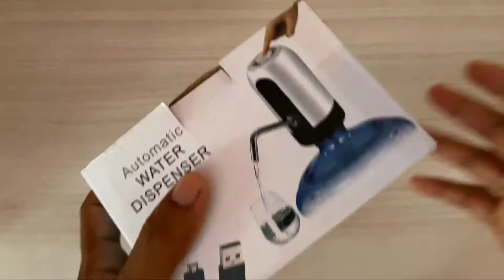Water Pump Electric Bottled Water Dispenser